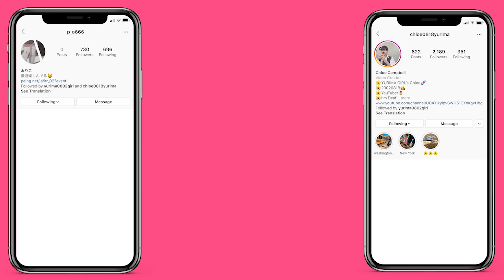【くろえ版】高2で耳の障がいの日常メイク（カットなし）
🌷YURIMA GIRL🌷

☼くろえ 高２ 編集 企画など担当(耳不自由)
✰いりこ 中１ 司会担当(聞こえる)

☀︎くろえの個人チャンネル(投稿してます)